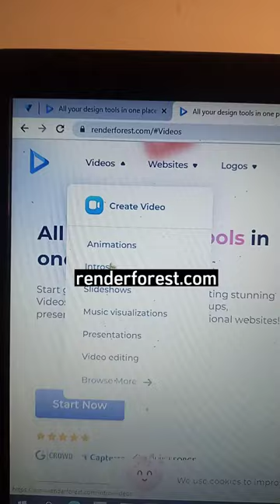Cara Buat Intro Video Keren. Pakai website ini.